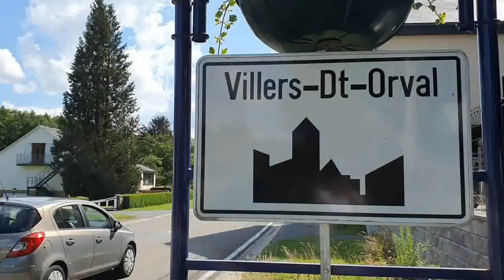The Limousin' Tour'21 : Katrien Coquyt à Villers dvt Orval.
A Villers devant Orval, à deux pas de la frontière française, Katrien est devenue éleveuse de limousines il y a 7 ans, au départ de Jules.
Elle a appris à connaître ses belles limousines au fil des années.
A côté de son exploitation, elle donne des cours de cuisine de plantes sauvages, un sujet où elle est incollable!